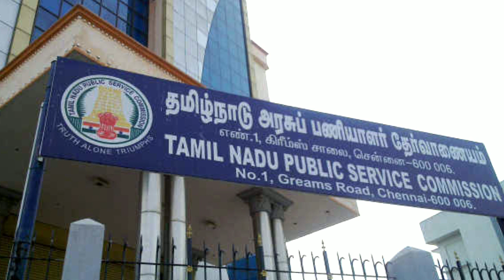tnpsc group 4 new update in tamil |group 4 latest news in tamil 2022 | Tricky world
This video shows details about group 4 latest news in tamil

By
Tricky world